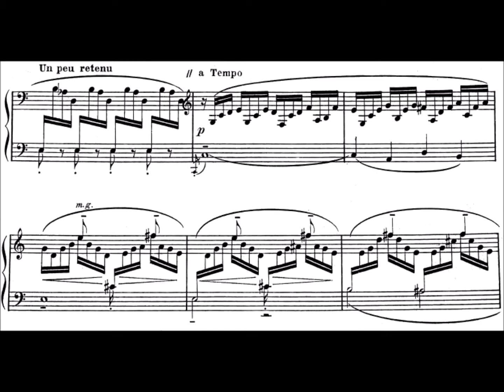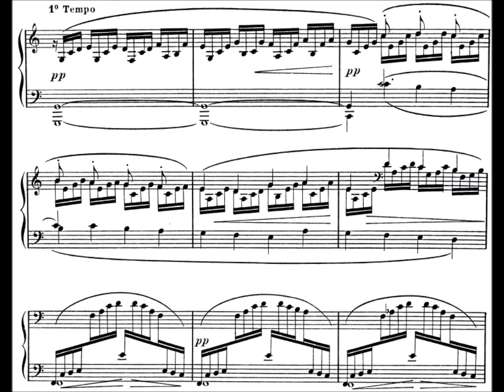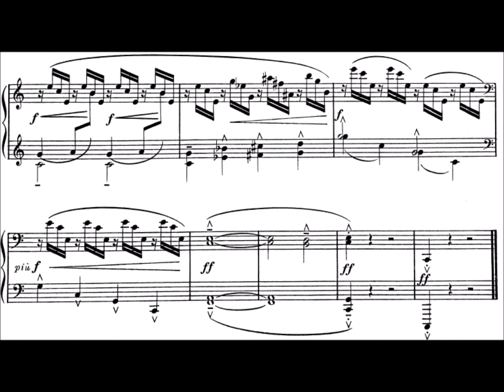Dr. Gradus ad Parnassum by Debussy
Dr. Gradus ad Parnassum, from Children's Corner by Claude Debussy

These recordings are intended as tutorials for students to gain familiarity with pieces in the standard teaching repertoire. By the late intermediate and advanced levels, students should be proficient in reading, and I encourage following recordings with a score for study. These are not high-quality recordings and are only intended to give a general idea of the piece in terms of correct notes, rhythm, and overall musical style and shape. Each player will add his or her own personality to blend fresh perspectives with established traditions.

Note on Editions: The slides shown are from editions in the public domain available on imslp.org. These are not the editions I am playing from however, so from time to time there are some minor variations, particularly in editorial dynamics and articulation markings.